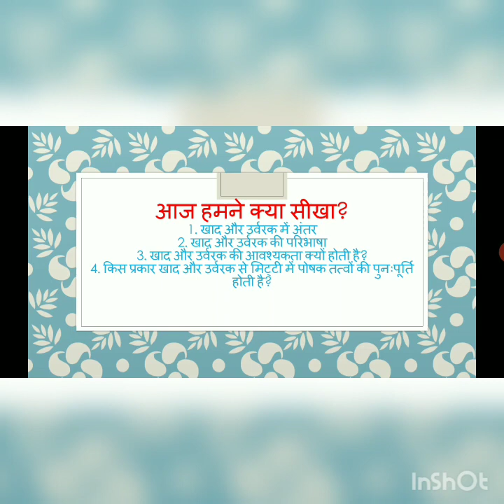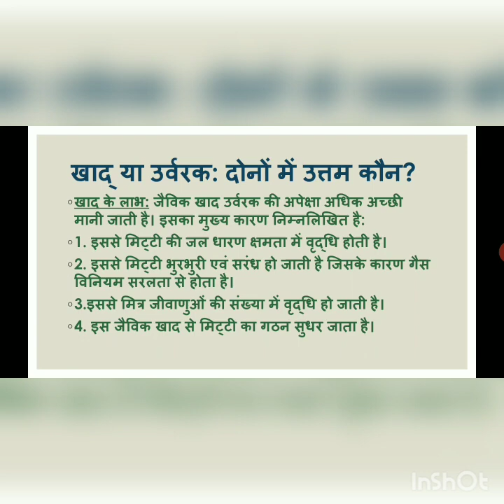NCERT|class-8|ch-1|विषय-खाद एवं उर्वरक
एनसीईआरटी कक्षा 8 पाठ1के अति महत्वपूर्ण अत्यंत उप-विषय खाद एवं उर्वरक को सरल भाषा में सिखाया गया है।🌿🍀🌻🌳🌱